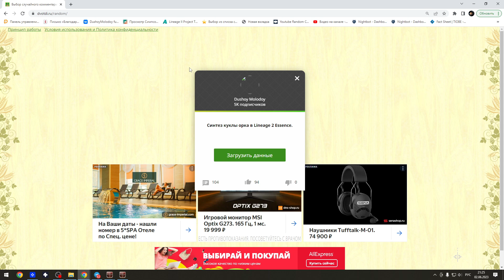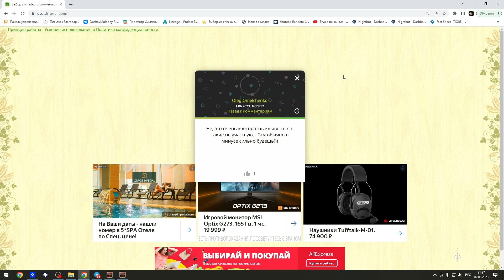Третий месяц буста с твинков для БЕСПЛАТНОГО Ассасина в Lineage 2 Essence.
Не забывай юзать твинков каждый месяц для внутрянки!